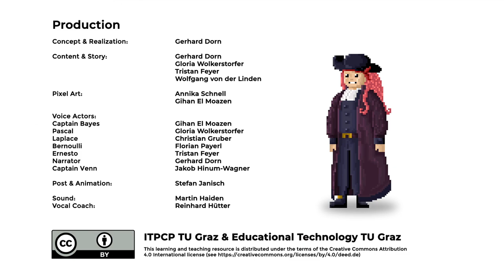[BAYES] Episode 3: The trinautic tournament | iMooX.at